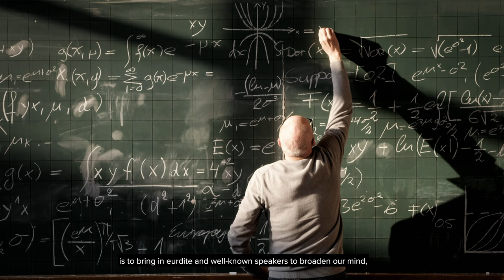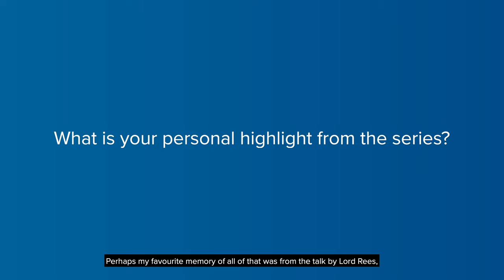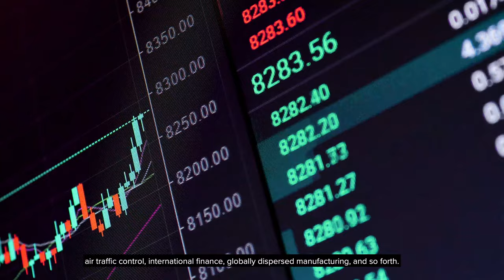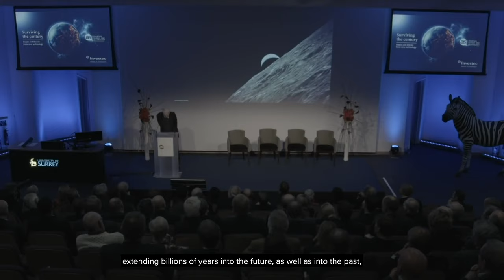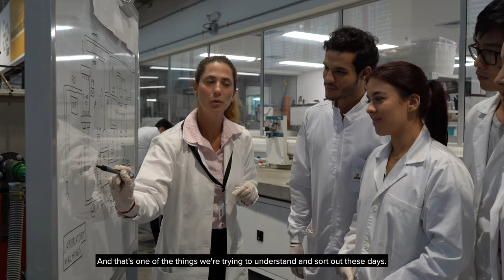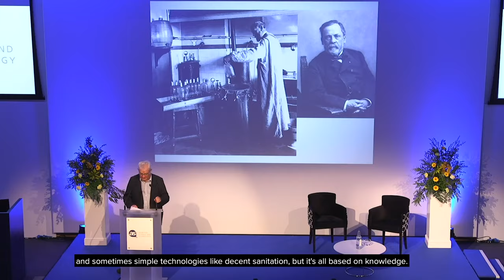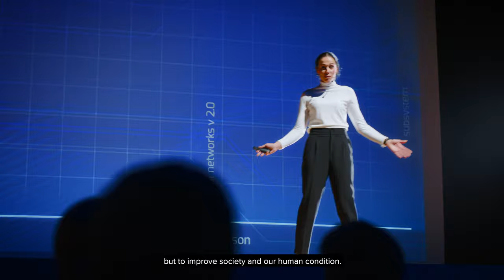Adams-Sweeting Lecture Series Highlights Film | University of Surrey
The next Lecture in the series will take place on Wednesday 21 April 2021 with keynote speaker Professor Dame Julia King, Baroness Brown of Cambridge.